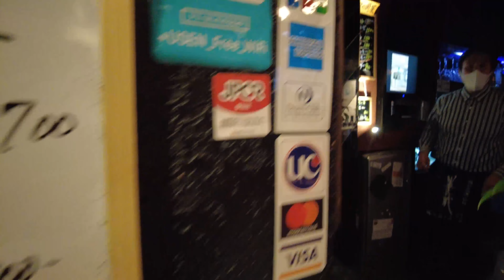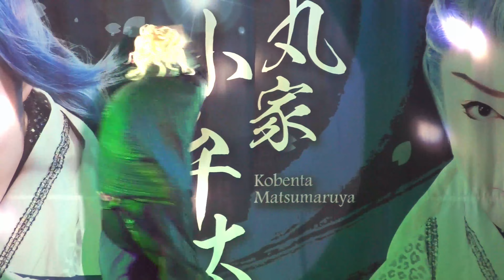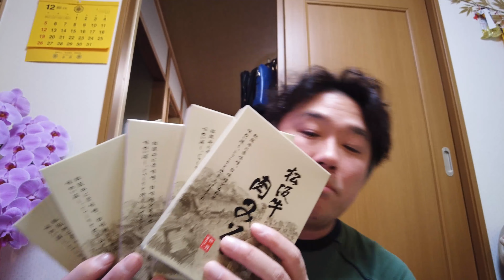令和３年最後のゲスト！四日市ユーユー会館編：2021.12.22:EP109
プレゼントの応募は終了しました。

大衆演劇界の異端児「近江飛龍」のyoutubeチャンネルです。
日頃の生活を紹介する「VLOG」から舞台公演中の裏側や楽屋裏も赤裸々に公開！
近頃はカメラや映像にもこだわりだしました。

:撮影機材（環境）
●カメラ
:Fujifilm XT-4
:GoPro MAX
:GoPro HERO5
:DJI OSMO Action
:DJI OSMO Pockt
:Panasonic WX990m
:SONY RX100M5
●レンズ
:Fujifilm XF16-80mmF4 R OIS WR
:Fujifilm 単焦点レンズ XC35MMF2
●マイク
:RODEVideoMic GO コンデンサーマイク
:TASCAM DR-10L ピンマイクレコーダー
:SENNHEISER e945 ダイナミックマイク
●編集環境
:Adebe premiere PRO
:Adobe after effects
:Adobe Audition
:davinci resolve 16
●配信環境
:Blackmagic Design ライブプロダクションスイッチャー ATEM Mini
:OBS
:YAMAHA AG06 ミキサー
:ROLAND SP-404SX サンプラー

599-8126
大阪府堺市東区大美野159-26
近江飛龍宛

↓お買い求めは↓